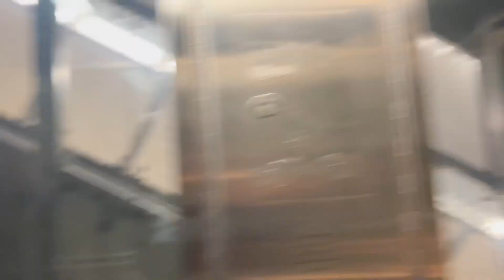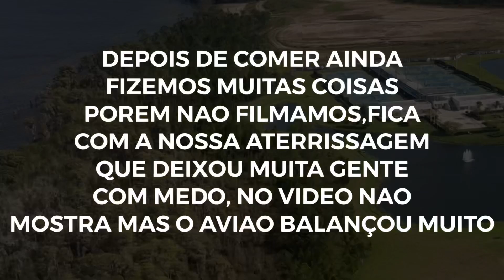NYC - Nosso segundo dia em New York.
Esse é nosso segundo dia em New York, espero que gostem!